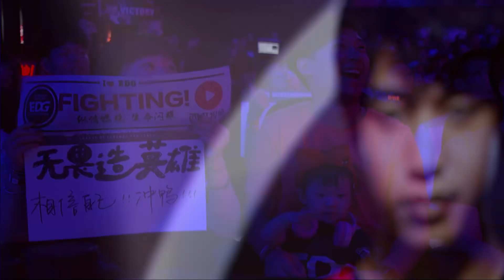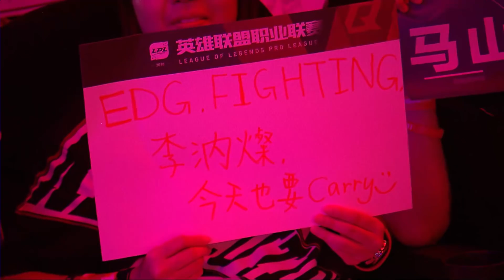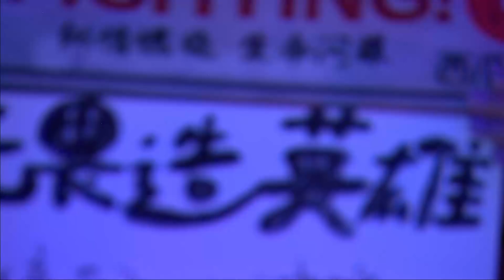【LPL夏季賽】第8週 TOP vs EDG #1